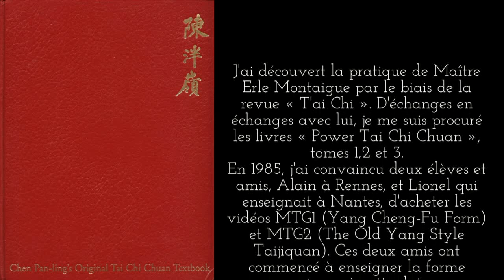Yang Luchan's Form_1st part_François Hainry (Disciple direct de YOU Xuan De) ABTCC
First part of the Yang Luchan's Form, Old Yang Style
Cours de Tai Chi Chuan et Qigong assurés par François Hainry, seul disciple français du Grand Maître taoiste You Xuande. Cours d'essai gratuit, inscription possible toute l'année.